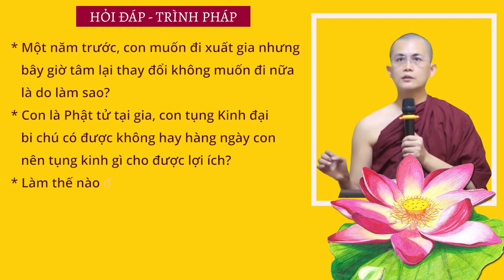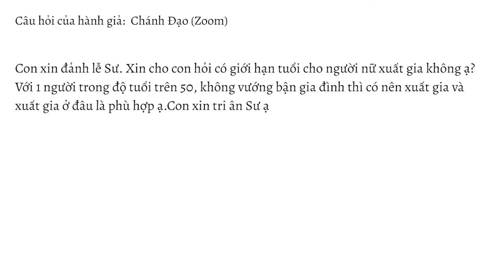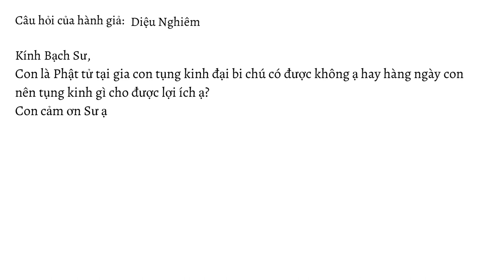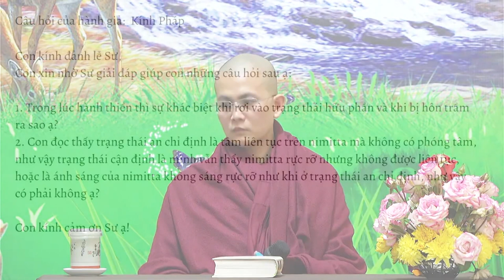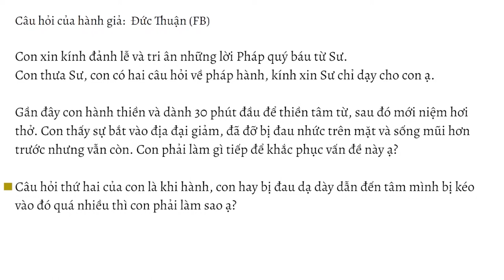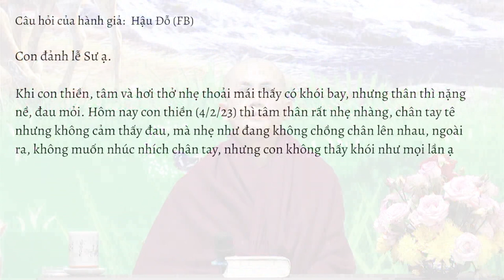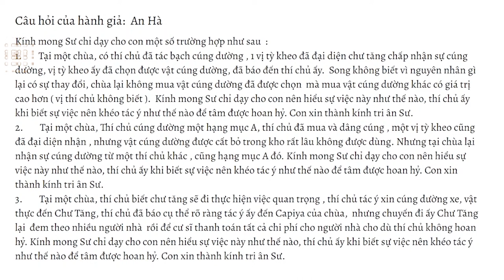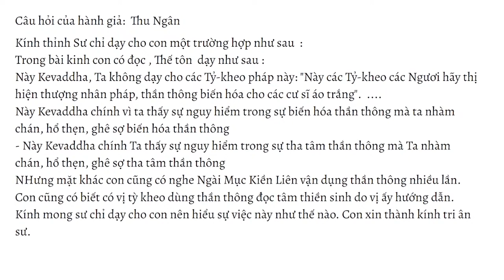HỏiđápTrìnhpháp số 07.23 ngày 11.02.2023 | Sư Thanh Minh | Chùa Phúc Minh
☀️ Chuyên mục Hỏi đáp - Trình Pháp ngày 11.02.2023 được trích trong buổi giảng Sư Thanh Minh thuyết với chủ đề: KINH GÒ MỐI - Kinh Trung Bộ. Để xem lại bài pháp này, Quý Phật tử nhấp vào link sau

Danh sách câu hỏi:
00:26 Con biết đến Phật Pháp từ 1 năm trước và khởi tâm xuất gia nhưng còn nhiều việc vướng bận nên con dự tính là mình sẽ thu xếp công việc và gia đình ổn thoả trong 1 năm rồi đi. Nhưng giờ ... tâm con lại nuối tiếc cuộc sống đời thường không muốn đi nữa. Con sợ h mình đi tu tập nhưng tâm cứ hướng về đời như vậy chả bao lâu thì sẽ chán việc tu. Vậy bây giờ con nên làm gì để có thể quyết chí tu tập cho tốt.
8:10 Xin cho con hỏi có giới hạn tuổi cho người nữ xuất gia không ạ?  Với 1 người trong độ tuổi trên 50, không vướng bận gia đình thì có nên xuất gia và xuất gia ở đâu là phù hợp ạ?
12:30 Con là phật tử tại gia con tụng kinh đại bi chú có được ko ạ hay hàng ngày con nên tụng kinh gì cho được lợi ích ạ con cảm ơn sư ạ
15:15 Con xin được kính hỏi Sư về bản chất của cái tâm ganh tị này và cách thức để đối trị, chuyển hóa nó ạ.
20:20 Khi hành thiền thì sự khác biệt khi rơi vào trạng thái hữu phần và khi bị hôn trầm ra sao ạ?
22:50 Con đọc thấy trạng thái an chỉ định là tâm liên tục trên nimitta mà không có phóng tâm, như vậy trạng thái cận định là mình vẫn thấy nimitta rực rỡ nhưng không được liên tục, hoặc là ánh sáng của nimitta không sáng rực rỡ như khi ở trạng thái an chỉ định, như vậy có phải không ạ?
24:58 Con bị thoát vị đĩa đệm, khả năng ngồi rất yếu, hiện đang có ảnh hưởng nhất định đến cuộc sống và công việc hàng ngày. Tuy nhiên con học giáo pháp và hiểu thiền là con đường cao thượng. Sắp tới có khóa thiền của ngài tam tạng X ở Hà Nội, con nên bất chấp tình trạng sức khỏe, kham nhẫn thiền và vượt qua cơn đau dù có chuyện gì xảy ra hay có phương án nào tốt hơn để tham gia khóa thiền không ạ?
26:56 Gần đây con hành thiền và dành 30 phút đầu để thiền tâm từ, sau đó mới niệm hơi thở. Con thấy sự bắt vào địa đại giảm, đã đỡ bị đau nhức trên mặt và sống mũi hơn trước nhưng vẫn còn. Con phải làm gì tiếp để khắc phục vấn đề này ạ?
29:44  Khi hành, con hay bị đau dạ dày dẫn đến tâm mình bị kéo vào đó quá nhiều thì con phải làm sao ạ?
32:11 Con mọi lần thiền tâm và hơi thở nhẹ thoải mái thấy có khói bay, nhưng thân thì nặng nề, đau mỏi. Hôm nay con thiền thì tâm thân rất nhẹ nhàng, chân tay tê nhưng không cảm thấy đau và nhẹ như không cảm nhận chồng chân lên nhau, không muốn nhúc nhích chân tay, nhưng không thấy khói như mọi lần ạ
34:48 Sư cho con hỏi điều kiện để được xuất gia tại chùa Phúc minh như thế nào ạ?
37:24 Chữ Om là gì, người học Phật theo Chánh pháp có nên tin vào trì chú chữ này không ạ?
38:48 Vị tỳ kheo đã đại diện chư tăng chấp nhận sự cúng dường, vị tỳ kheo ấy đã chọn được vật cúng dường, đã báo đến thí chủ ấy.  Song không biết vì nguyên nhân gì lại mua vật cúng dường khác có giá trị cao hơn.
41:45 Vật được thí chủ cúng dường cất bỏ trong kho lâu không được dùng nhưng vị tỳ kheo vẫn nhận thêm sự cúng dường từ thí chủ khác.
45:02 Tại một chùa, thí chủ biết chư tăng sẽ đi thực hiện việc quan trọng , thí chủ tác ý xin cúng dường xe, vật thực đến chư tăng, thí chủ đã báo cụ thể rõ ràng tác ý ấy đến Capiya của chùa,  nhưng chuyến đi ấy chư tăng lại  đem theo nhiều người nhà  rồi để cư sĩ thanh toán tất cả chi phí cho người nhà cho dù thí chủ không hoan hỷ. Kính mong sư chỉ dạy cho con nên hiểu sự việc này như thế nào, thí chủ ấy khi biết sự việc nên khéo tác ý như thế nào để tâm được hoan hỷ. Con xin thành kính tri ân sư.
47:45 Thế tôn  dạy như sau : ... Này Kevaddha chính vì ta thấy sự nguy hiểm trong sự biến hóa thần thông mà ta nhàm chán, hổ thẹn, ghê sợ biến hóa thần thông Con cũng có nghe Ngài Mục Kiền Liên vận dụng thần thông nhiều lần. Con cũng có biết có vị tỳ kheo dùng thần thông đọc tâm thiền sinh do vị ấy hướng dẫn.
Kính mong sư chỉ dạy cho con nên hiểu sự việc này như thế nào.